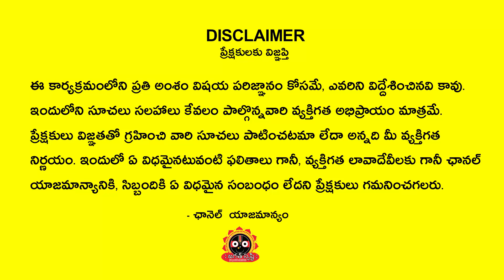01-02-2023 vrushabha rasi | 1st February 2023 Wednesday vrushabhashi Phalithalu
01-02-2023 vrushabha rasi | 1st February 2023 Wednesday vrushabhashi Phalithalu